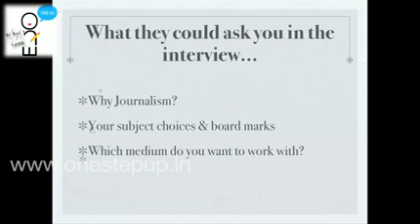Preparation Tips for Journalism